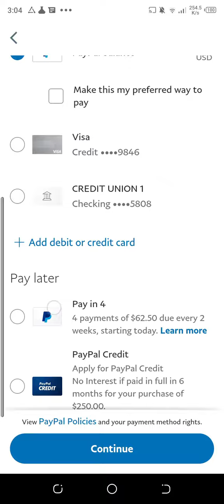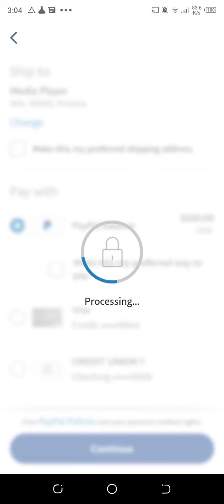Kleon App - PayPal Demo | Flutter | Android App | iOS App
Do you want Android & iOS App for you business or Clinets ?

Then you are at right place.